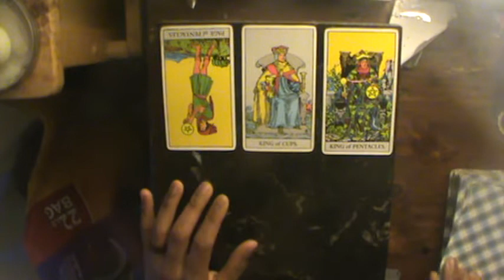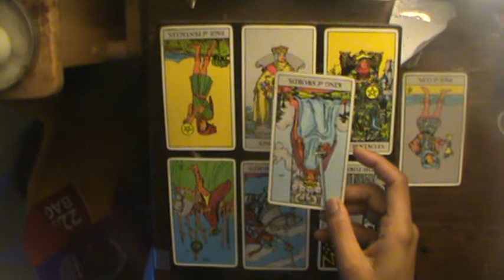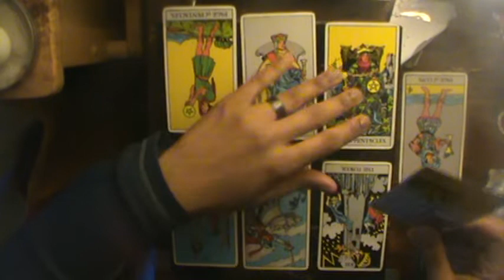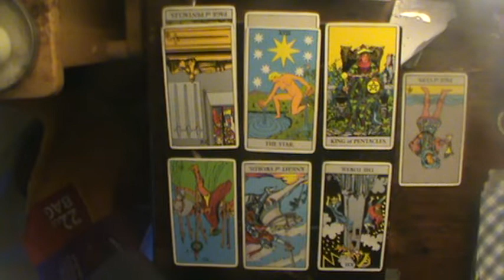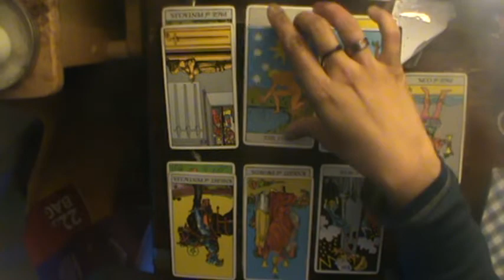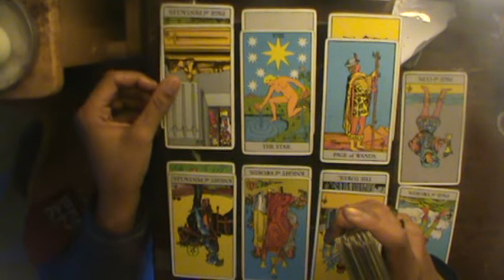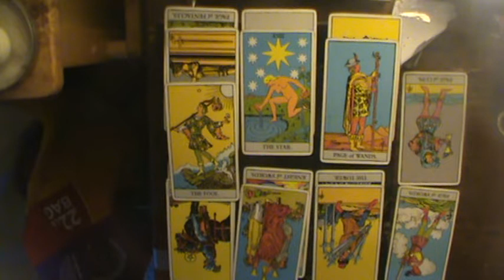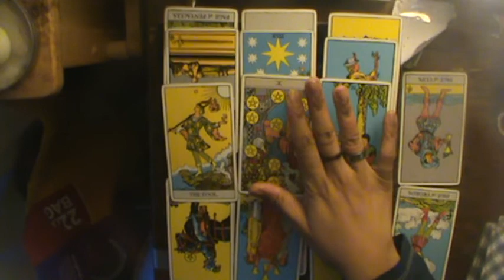Gemini Nov Reading 2018: "Trying my best to do my best."